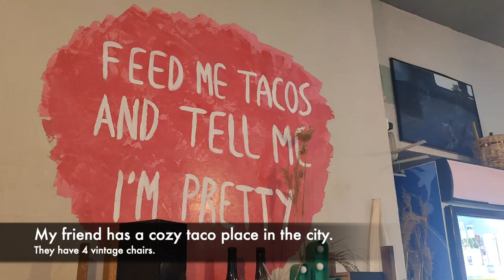Quick Vintage Plywood Chair Repair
I went out to dinner to my friends taco place(Taco Project, Moscow) the other day and saw a chair that needed to be fixed ASAP.

The plan was simple: take it apart, give it a good wash, fix the back and freshen up the finish.

I thought it would take me just a few hours but vintage furniture usually has its own surprises that pop up once you start working on it.